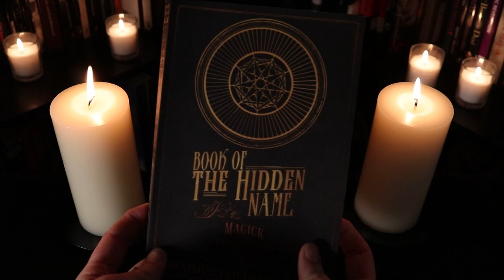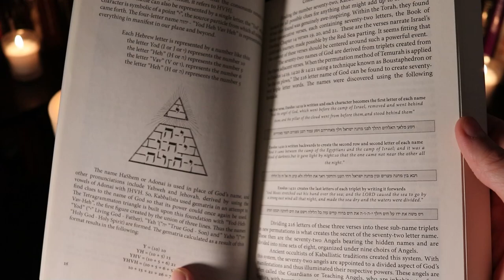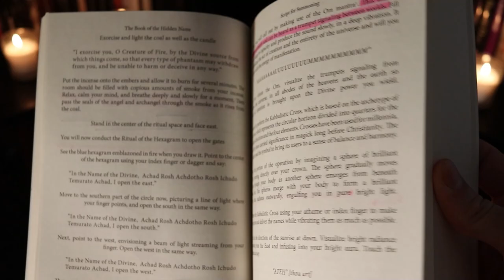Top 4 Signs a Deity Wants to Work with You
Book of the Hidden Name: Magick of the Shem HaMphorash Angels

Video Chapters
0:00 Intro
0:23 Book of the Hidden Name: Magick of the Shem HaMphorash Angels
3:28 4. Signs of Deity
4:54 3. Can Ask Them Anything
7:06 2. Love From Deity
8:04 1. You Resonate Heavily with Said Deity

9:34 Outro
11:15 End Screen